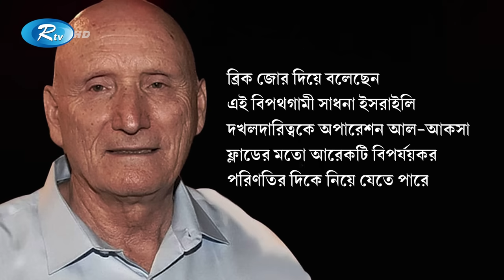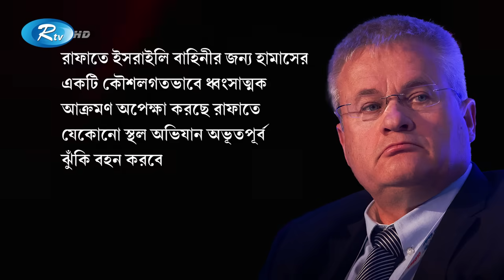হা'মা'সকে আগলে রাখছে ই'রা'ন, রা'ফাহতে গেলেই ই'স'রা'ই'লের ধ্বং-স অনিবার্য! | Israel | Rtv News